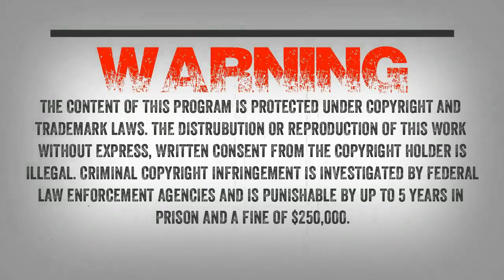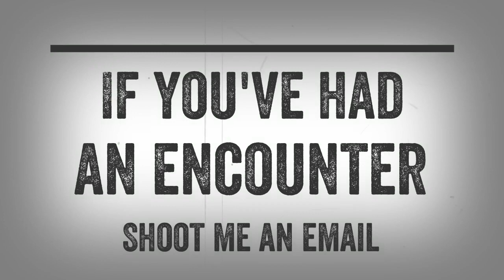SC EP:519 John Bindernagel Tribute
Feeling a little down and thinking about the Doc.

John Albert Bindernagel (December 22, 1941 – January 17, 2018) was a wildlife biologist who sought evidence for Bigfoot since 1963. He published a book in 1998 entitled North America’s Great Ape: the Sasquatch (ISBN 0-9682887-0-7). His second book, The Discovery of the Sasquatch – Reconciling Culture, History, and Science in the Discovery Process, was published in 2010.

Bindernagel grew up in Ontario, attended the University of Guelph, and received a PhD in Biology from the University of Wisconsin–Madison.He moved to British Columbia in 1975largely because the region was a hot spot for Bigfoot sightings. Over the years, he collected casts of tracks that he believed belonged to Bigfoot. He also claimed to have heard the creature near Comox Lake in 1992, comparing its whooping sound to that of a chimpanzee. Bindernagel believed that the Bigfoot phenomena should receive more attention from serious scientists, but remarked, “The evidence doesn’t get scrutinized objectively. We can’t bring the evidence to our colleagues because it’s perceived as taboo.”

Bindernagel was a true pioneer in the field of cryptozoology and was a regular on the classic History Channel show MonsterQuest. Bindernagel and Dr. Jeff Meldrum often appeared together on the show and had a real-life friendship. Together they formed the bedrock of the Bigfoot Research Community. Bindernagel was a familiar face on the History Channel appearing on a number of their specials.